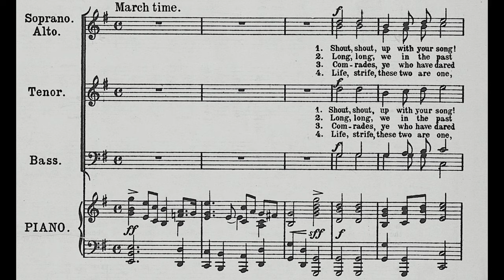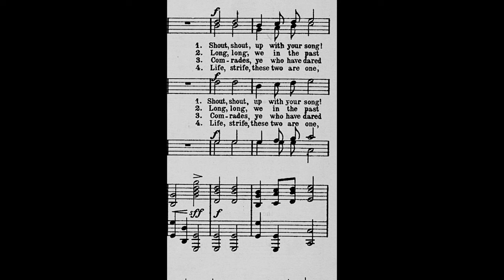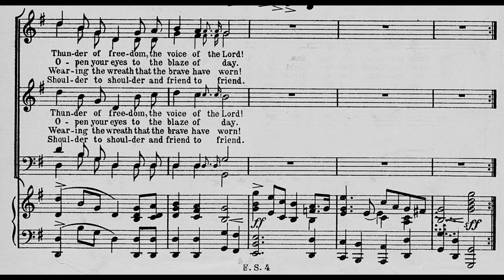The March of the Women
" The March of the Women " è una canzone composta da Ethel Smyth nel 1910, su parole di Cicely Hamilton . Divenne l'inno ufficiale della Women's Social and Political Union (WSPU) e più ampiamente l'inno del movimento per il suffragio femminile in tutto il Regno Unito e altrove. Gli attivisti l'hanno cantata non solo alle manifestazioni, ma anche in prigione mentre erano in sciopero della fame"

Shout, shout, up with your song!
Cry with the wind for the dawn is breaking.
March, march, swing you along,
Wide blows our banner and hope is waking.
Song with its story, dreams with their glory,
Lo! They call and glad is their word.
Forward! Hark how it swells
Thunder of freedom, the voice of the Lord.
Long, long, we in the past,
Cower’d in dread from the light of Heaven;
Strong, strong, stand we at last;
Fearless in faith and with sight new given.
Strength with its beauty, life with its duty
(Hear the voice, oh, hear and obey).
These, these beckon us on,
Open your eyes to the blaze of day!

Comrades, ye who have dared,
First in the battle to strive and sorrow;
Scorned, spurned, naught ye have cared,
Raising your eyes to a wider morrow,
Ways that are weary, days that are dreay,
Toil and pain by faith ye have borne.
Hail, hail, victors ye stand,
Wearing the wreath that the brave have worn!

Life, strife, these two are one!
Naught can ye win but by faith and daring;
On, on that ye have done,
But for the work of today preparing.
Firm in reliance, laugh a defiance
(Laugh in hope for sure is the end)
March, march, many as one,
Shoulder to shoulder and friend to friend!